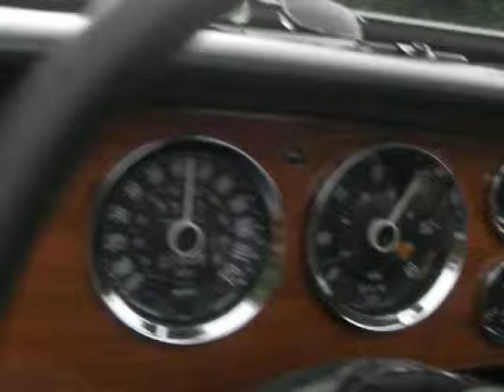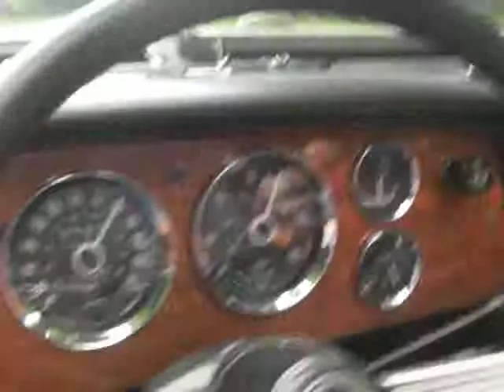Triumph Vitesse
Quick blast in the old girl